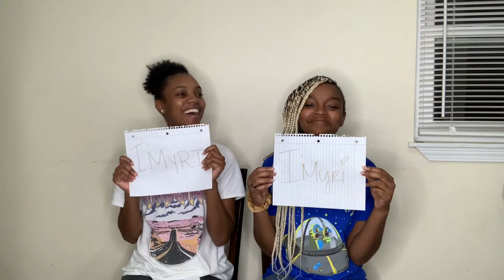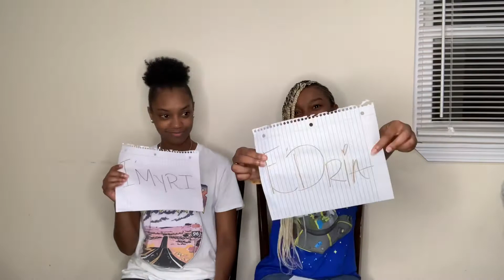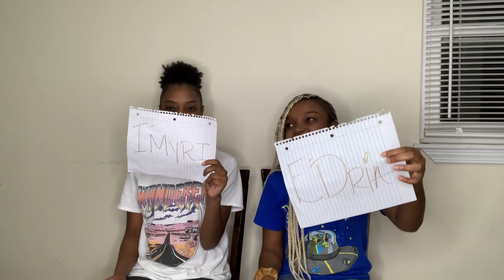Who's Most Likely ?